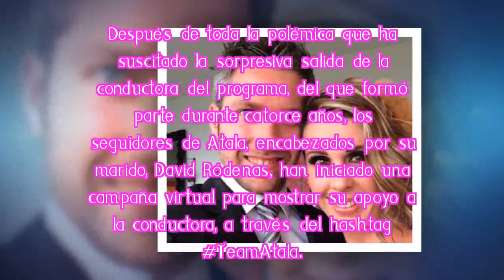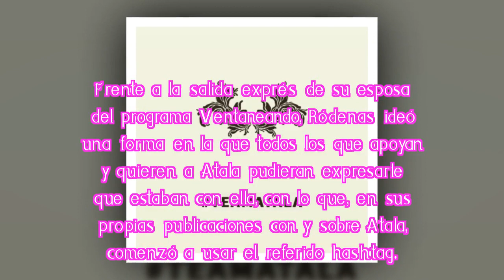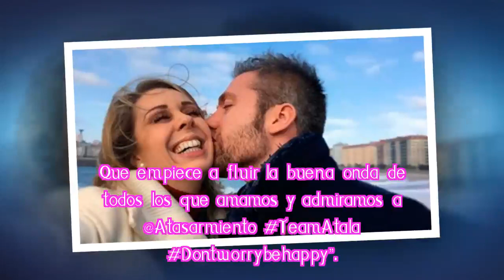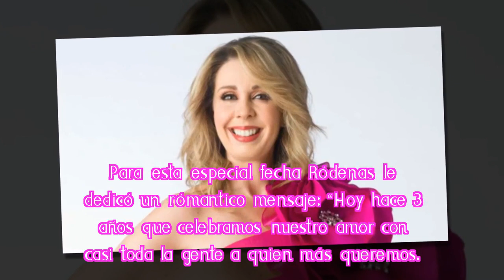TeamAtala, la campaña de apoyo a Atala Sarmiento impulsada por su esposo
Crean tendencia en redes para apoyar a Atala Sarmiento